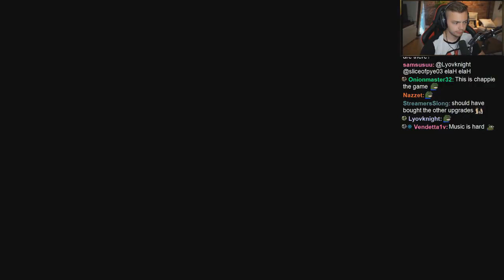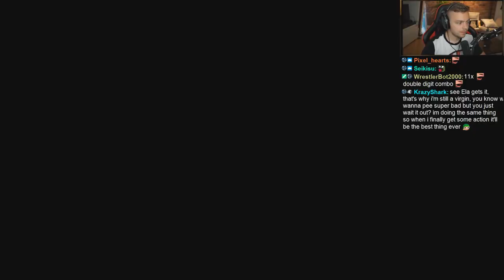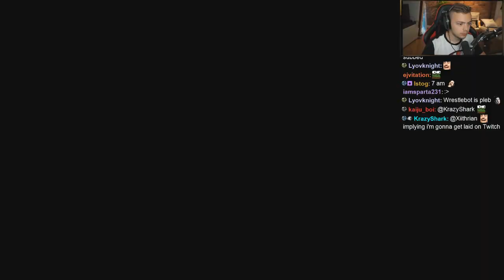Elajjaz plays Horace (part 5)